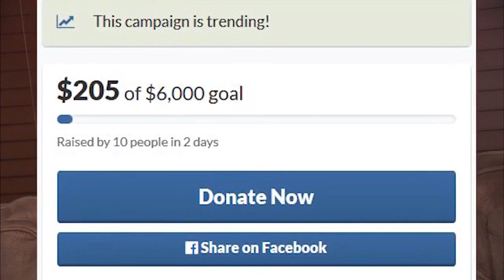Family wants life long Dodger fan to see a World Series game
Miguel Chaidez has been a life long Dodger fan.

"I'd go every week on my day off. If Los Angeles play, I go," says the 78 year old.

But Chaidez is battling cancer for the second time. He doesn't make it to many games anymore. He has never seen his boys in blue play a World Series.